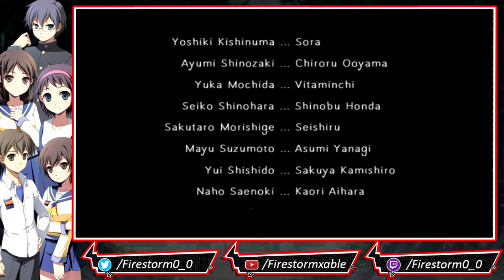Corpse Party [Blind] | Stream Part 1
The plot of the original Corpse Party game concerns a group of Japanese high school students who, after celebrating their school's culture festival, are telling ghost stories when a sudden earthquake transports them to a dilapidated schoolhouse in an alternate dimension that is haunted by the ghosts of people who have been trapped there. The main playable character is Satoshi Mochida, a kind-hearted high school student who is teased by his classmates for his cowardly nature (a.k.a A Basic Bitch). Three of the other characters are students from Satoshi's class: Naomi Nakashima, Satoshi's childhood friend; Yoshiki Kishinuma, an intimidating yet good-natured student; and Ayumi Shinozaki, the class representative. Rounding out the group is Yuka Mochida, Satoshi's younger sister.

Corpse Party is a survival horror, adventure, and dōjin soft video game series originally created by Makoto Kedōin and developed by Team GrisGris. The first game in the series was developed using the RPG Maker software version RPG Tsukūru Dante 98 and released in 1996 for the PC. It was followed by two remakes: Corpse Party Blood Covered,which was released for Microsoft Windows on December 9, 2006 and Corpse Party Blood Covered: Repeated Fear, which was released for the PlayStation Portable on August 12, 2010, and iOS on February 9, 2012. The game was released in North America and Europe by Marvelous USA under the title Corpse Party. Marvelous USA planned to release a localized version Corpse Party Blood Covered for PC in North America in 2015, but the title was delayed until 2016. A 3DS version of the game, titled Corpse Party Blood Covered: Repeated Fear was released in Japan on July 30, 2015, and contains a new extra chapter not present in the PSP and iOS version.